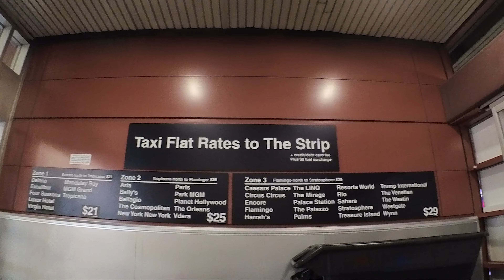Las Vegas Airport Walkthrough: From Terminal to Taxi Station with Baggage Claim Guide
Whether you're touching down for the first time or flying in from abroad, our detailed walkthrough has you covered from the moment you land at Las Vegas Airport. We'll guide you from the terminal to Baggage Claim for luggage retrieval, and then direct you to the Taxi station.

It's worth noting that taxis offer fixed rates for journeys between the airport and select hotels, primarily along the Las Vegas Strip. Many travelers opt for Uber, but with fixed taxi rates and the convenience of a short walk from Baggage Claim to the taxi stand—especially when managing luggage—taxis can be a hassle-free option. Remember, the fixed rate is exclusive to taxi trips from the airport to specific hotels.

We hope this video eases your travel worries and helps you kickstart an amazing Las Vegas experience. Safe travels and enjoy your stay in Vegas!